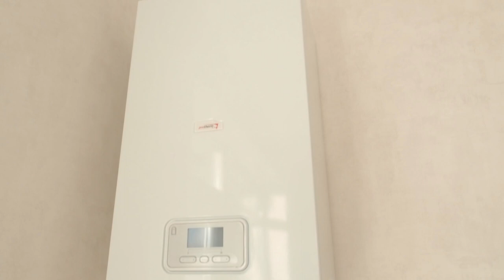Новости с ЖК "Жемчужина" город-курорт Анапа . Сдается проект 90 м2.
Добрый час, мы снова приглашаем Вас в путешествие в ЖК «Жемчужина». Готов и сдается в эксплуатацию еще один проект от строительной компании «СтройГарантАнапа». Прекрасный повод порадоваться вместе с нами что в скором времени исполнится еще одна заветная мечта о долгожданном переезде на юг, ближе к морю и теплому климату.  Как всегда проект 90 м2 отлично смотрится в штукатурке и более того он дешевле чем дом с кирпичной отделкой но остается таким же теплым и уютным благодаря утеплителю который применяется для уменьшения теплопроводности и изоляции дома. Отличное решение по цене и качеству так как площадь этого дома включает в себя целых три спальни и просто огромную кухню гостиную с выходом на террасу.  Дом прекрасно подойдет для семьи от двух до пяти человек. Очень хотим что бы владельцы его были счастливы и приглашаем Вас на экскурсии в наши коттеджные поселки. Вы можете посмотреть на все  наши проекты своими глазами и наши менеджеры с радостью ответят на все ваши вопросы.